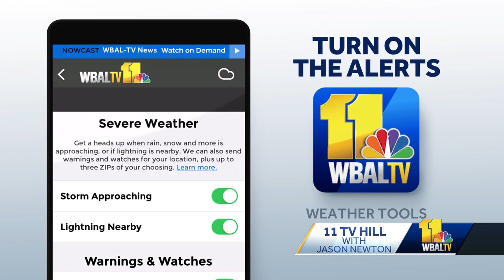11 TV Hill: What does snow drought mean for climate?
We waited more than 700 days for snow. Then, the long-awaited flakes finally arrived on Jan. 16 and 19. Maryland was far from the only state dealing with winter weather, so 11 TV Hill chats with Meteorologist Ava Marie about what that almost two-year snow pause shows about Maryland's climate trends.